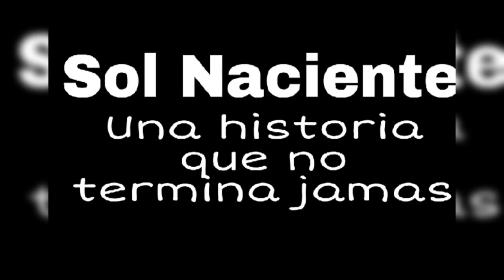Mi secreto amor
Sol Naciente
Con la fuerza de un grande